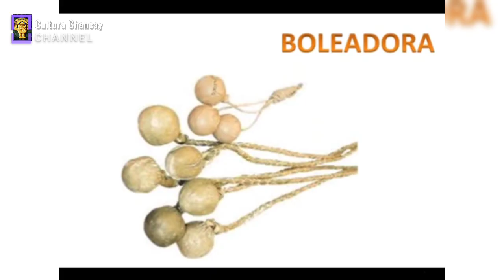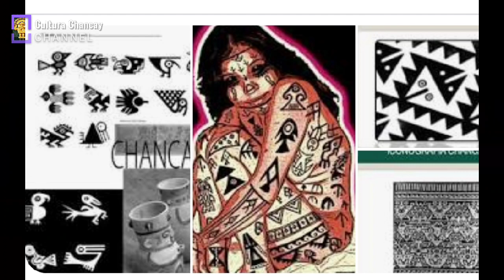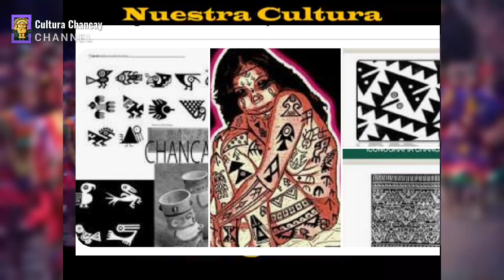Incas People / El Dorado (inca Philips Cd-i) - LKCH ∆ Los Kome Cuando Hay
incas People